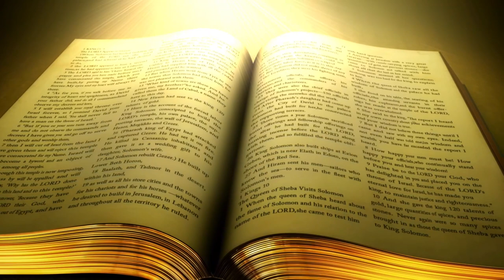Palavras da Bíblia (narrada por zilda) Josué Cap 24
Deus os Abençoe quem me acompanhou nesta leitura da Josué. fim